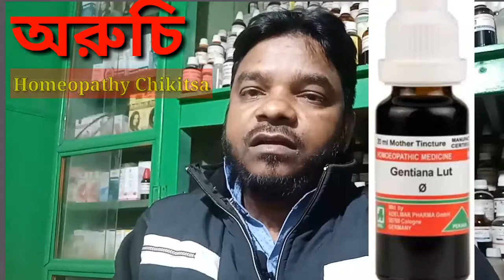খেতে অরুচি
খেতে অরুচি ۔হোমিওপ্যাথি চিকিৎসা Gentian is used for digestion problems such as loss of appetite, bloating, diarrhea, and heartburn. It is also used for fever and to prevent muscle spasms. Gentian is applied to the skin for treating wounds and cancer.